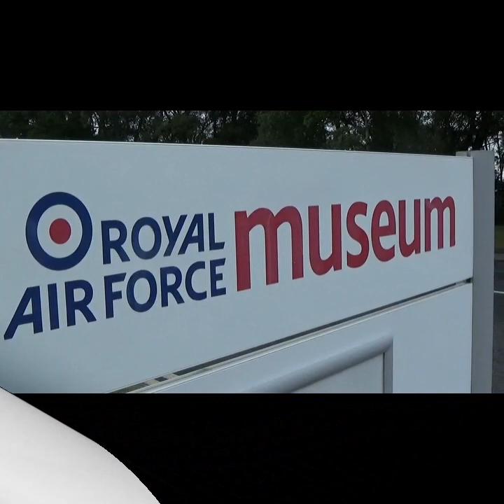ROYAL AIRFORCE MUSEUM COSFORD. PART ONE